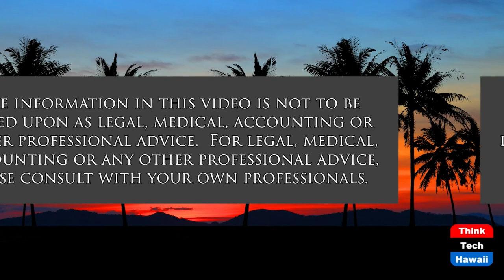Morning Mobility Routine to Feel Your Best (Physical Therapy for a Better Life)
For Yogis, Athletes and Everyday People.  The host for this show is Christine Lynders.  The guest is Laura Anderson.

Is there a "best" way to start off the day so your body feels its best? To get rid of pain? Improve posture and flexibility? Lubricate those joints so your body feels brand new from the very start of your day? There is. In this episode, you learn a thorough, yet quick, morning routine to get your body feeling its best before you even leave the house. Physical therapy expert Christine Lynders and elite yoga instructor Laura Anderson teach you everything you need to know to start your day off powerfully and feeling great.